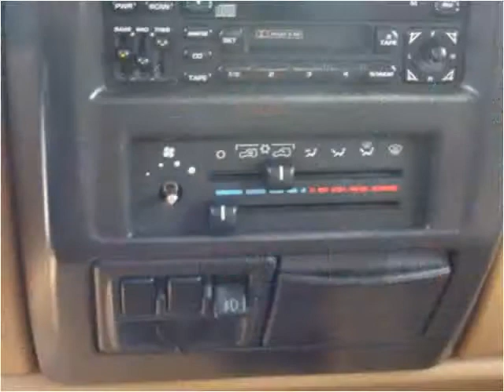1998 Jeep Wrangler Used Cars Lafayette LA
This 1998 Jeep Wrangler is available from Motor City.